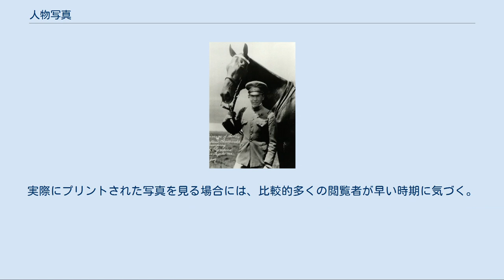人物写真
ポートレート・アート
ポートレート・フォトグラフィ
金髪の白人美女の人物写真 人物写真（じんぶつしゃしん）とは、人物を撮影した写真作品のこと。
ポートレイト、ポートレートとも呼ばれる。
 愛馬ウラヌスと共に写る西竹一のポートレート。
 歴代校長の肖像写真（中学校の会議室）。
 特段、写真を趣味としていない人が写真を撮る場合、家族や友人の人物写真であることが殆どであるように、カメラマンもプロもアマチュアを問わず、人物写真を撮影することが最も多いと言える一般的な写真形式である。
 人物写真と呼べるものは、例えば家族の写真（家族写真）、団体における集合写真、雑誌等の表紙や記事のための肖像写真、お見合いのための写真、著名人有名人のブロマイド、証明写真、警察による犯罪者の写真（司法写真）など、極めて多岐にわたる。
これらはいずれも美術作品としても成立しうるし、単なる記念や記録の品としても成立しうる。
 天皇の写真の場合、崇拝の対象となって「御真影」と呼ばれた（敗戦後、1946年の「人間宣言」が出されるまで、天皇は「現人神」であった）。
崇拝の対象としての写真は、他にも天安門広場に毛沢東の写真が掲げられている例などがある。
 芸術写真としてのポートレート（特に女性写真）は絞りを開いたり望遠レンズを用いて被写界深度を浅くし、背景をぼかして主役を浮かび上がらせる手法を用いることが多い。
（ボケ） 人物写真の中でも、最も美術作品としての色彩が濃いのは、セルフ・ポートレイト(自分で撮影した自分の写真。
自分が1人で写っていることは必ずしも必要ないが、1人で写っている作品をそう呼ぶ場合の方が多い。
例えば、セルフタイマーで撮影された家族写真を「セルフ・ポートレイト」と呼ぶことは稀)である。
 セルフ・ポートレイトは、自分を用いることから、最も表現としての自由が利き、写真家の個性が出るといわれることがある。
 日本人写真家によるセルフ・ポートレートで有名なものに、植田正治と森村泰昌の作品がある。
特に後者は、化粧等により、女性を含む他人や物・絵画の一部になりきった自分を撮影した作品群である。
シャッターを本人以外が押していることから、「撮影者」がいったい誰か、誰が撮影した写真作品なのか、という問題もはらんでいる。
 人物写真の撮影における失敗の典型例として、ギロチン、メザシ、クシザシと呼ばれるものがある。
 背景にある柵やベンチ、道路などのまっすぐな横線が、主な被写体たる人物の首を横切るような構図をとることを、処刑用具になぞらえてギロチンといい、また人物の目を横切るような構図をとることを、干物のメザシになぞらえてメザシという。
さらに、背景にある標識のポール、柱などのまっすぐな縦線が、その人物の脳天に突き刺さっているような構図をとることを、クシザシという。
 人間は目で見ている風景を――たとえファインダー内に映った2次元映像であっても――3次元で捉える習性があるため、特にカメラ初心者は撮影中に気付かないことが多い。
実際にプリントされた写真を見る場合には、比較的多くの閲覧者が早い時期に気づく。
 芸術写真の場合には作品全体の質を低下させる要因となる。